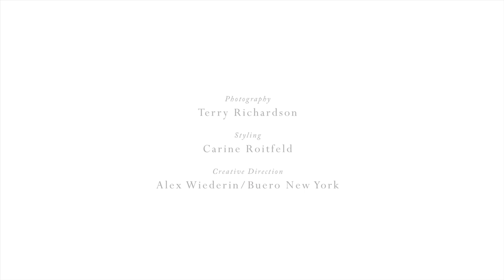David Webb Fall 2011 Ad Campaign by Terry Richardson & Styled by Carine Roitfeld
Terry Richardson shot the new David Webb Fall 2011 Ad Campaign, styled by Carine Roitfeld. Check out the final result here